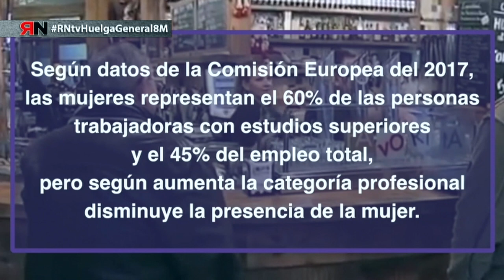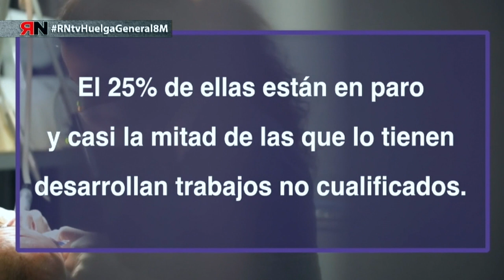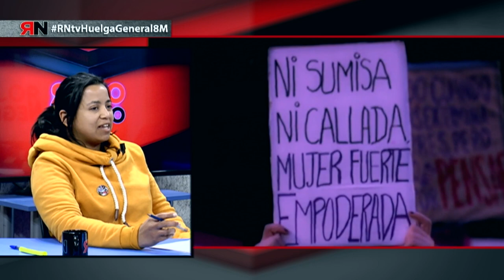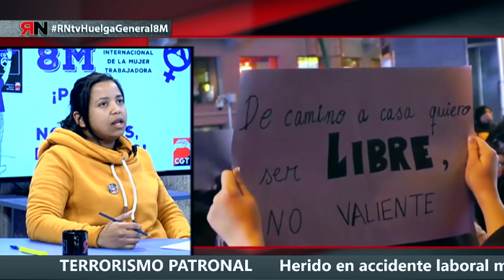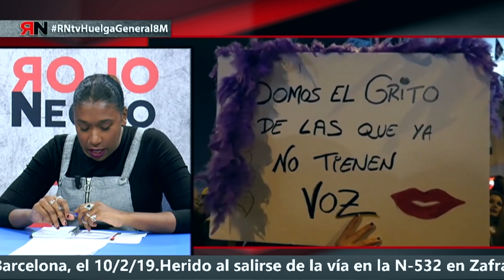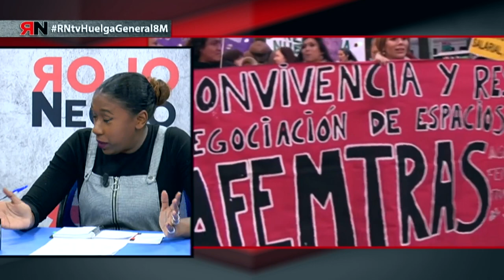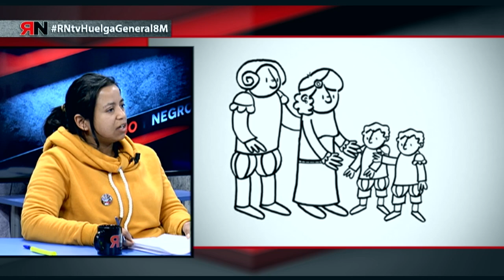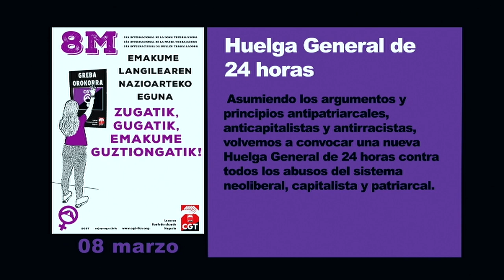RNtv 38. Huelga General 8 de Marzo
Al igual que el pasado año, CGT ha convocado huelga general el 8 de Marzo, día internacional de la mujer trabajadora y para hablar de todo ello hoy tenemos a:
· Vanessa Casado, Secretaria de la Mujer de Madrid Castilla la Mancha y Extremadura de la CGT.
· Celina, Trabajadora Telemarketing.
· Verónica Molina Comisión de Migración y Antirracismo 8M.
· Silvia Hernández Militante Feminista 8M.
Presenta: Rut Garrido